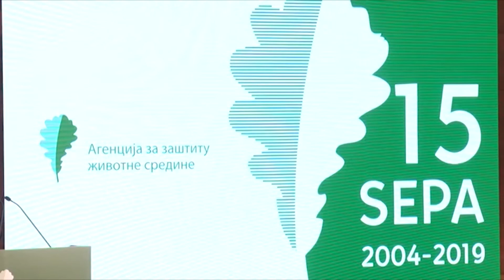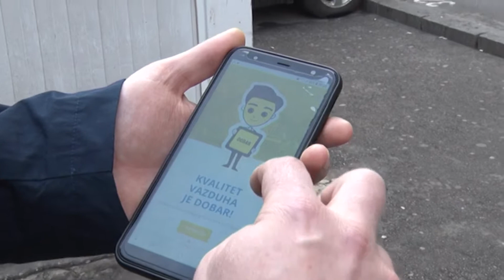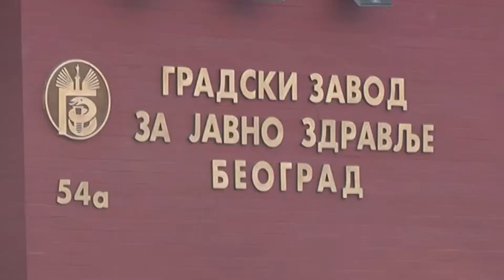Milenko Jovanović o promeni kriterijuma za utvrđivanje stepena zagađenosti vazduha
Komentarišući promenu kriterijuma za utvrđivanje stepena zagađenosti vazduha od strane Agencije za zaštitu životne sredine, Milenko Jovanović, bivši načelnik odeljenja za kvalitet vazduha, rekao je da su te promene urađene ne samo netransparentno, već i nestručno, i da kriterijumi koji pokazuju koncentraciju polutanata ne smeju da se menjaju na taj način.